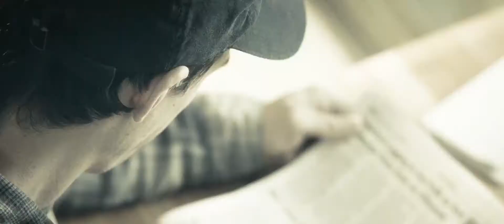Who was the mysterious guy in the house